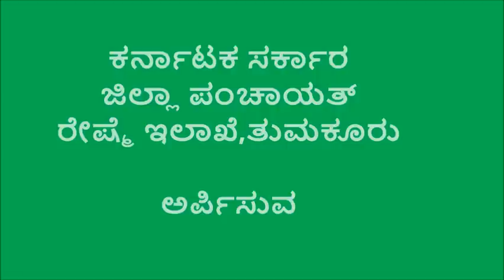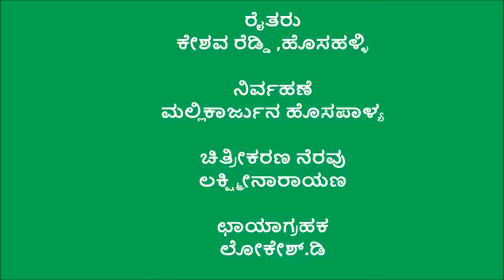TUmkur_Thotada nirvahane_Plantation management (Sericulture)